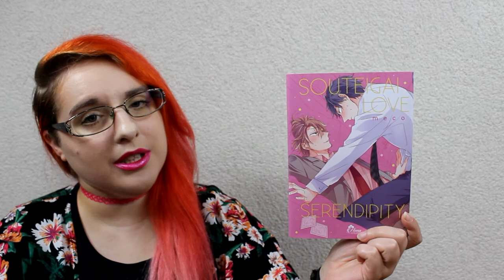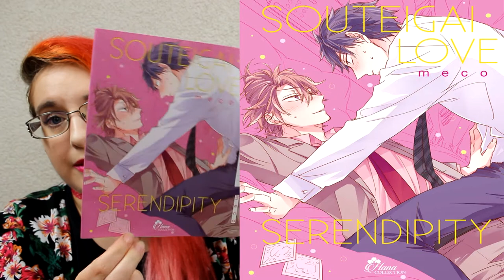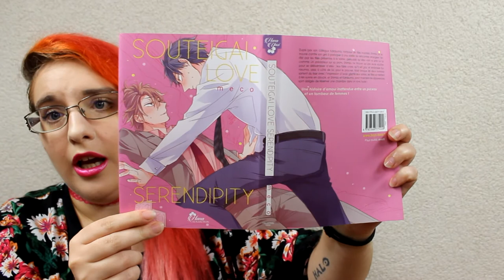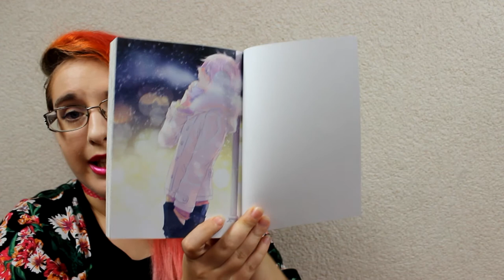[Présentation Manga] Souteigai Love Serendipity (éditions Boy's love)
RÉSUMÉ
Dupé par son collègue Karasuma, tombeur de filles invétéré, Shimizu se retrouve contre son gré à participer à une soirée de rencontres arrangées. Terrifié par les filles présentes à la soirée, persuadé qu’elles vont se jeter sur lui comme un prédateur sur sa proie, Shimizu ne trouve qu’une seule solution pour se débarrasser d’elles : leur faire croire qu’il est gay, et embrasser Karasuma, assis à coté de lui, pour le prouver.
Mais lorsque les deux hommes sortent du bar avec l’impression d’avoir gaché leur soirée, les filles se mettent à les suivre en douce, et Shimizu et Karasuma, pour maintenir les apparences, sont obligés de réserver une chambre dans un love hotel ! Mais une fois dans la chambre, l’alcool prend le pas sur le raisonnement, et Karasuma, qui a tout essayé avec les flles, mais qui est novice par rapport au sexe entre hommes, propose qu’ils couchent ensemble, afin d’assouvir sa curiosité sur le sujet..

♥ kik. : HibikiPandi
♥ SNUPPS : HibiYume
♥ Periscope : HibiYume
♥ Fyuse : hibiyume

Boîte Postale :
Hibiki YUME
 BP 10002
 17360 saint Aigulin